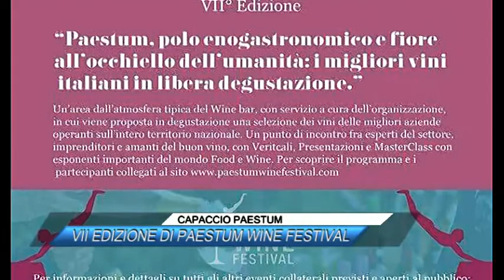CAPACCIO PAESTUM, VII EDIZIONE DI PAESTUM WINE FESTIVAL